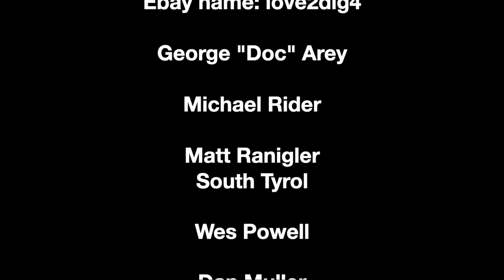Metal Detecting With Fab Finds And Fab Fun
Metal detecting adventure with the boys. We scored some fine relics in this Civil War camp and battle area and ended the day with smiles.

About Aquachigger:
I like to make videos that promote my lifestyle of outdoor adventure, metal detecting, yapping, searching for river treasure, SCUBA diving, exploring abandoned places, hiking, caving, caring for animals and pets, and observing the things outdoors that often go unnoticed.